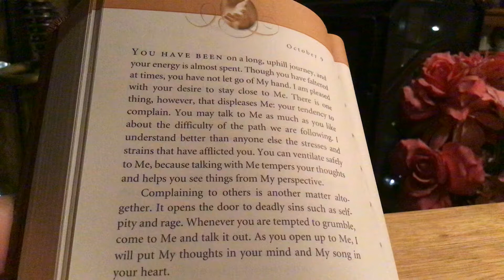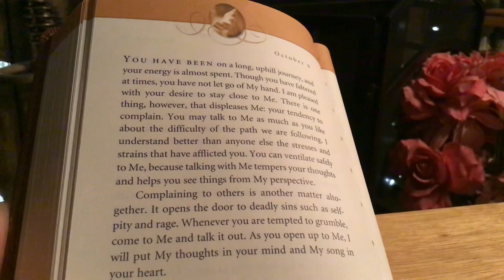October 9 Daily Devotional “Open Up to God”